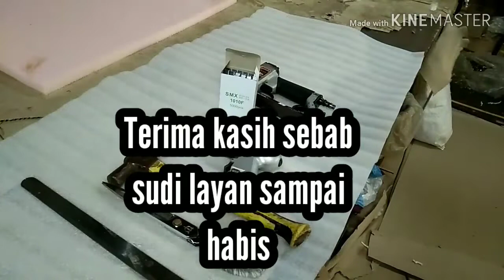Air Screw Driver/Gun.